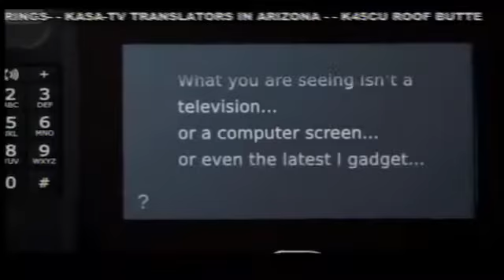Caption Call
There are around 40 million people in the United States who have hearing loss that affects their day to day activities.  Chrissy Pease, with Sandia Hearing, is here to tell us about a revolutionary new telephone that will help people with hearing loss reclaim their lives.  This new telephone is called "Caption Call" and is FREE to people with certified hearing loss.  for more information.